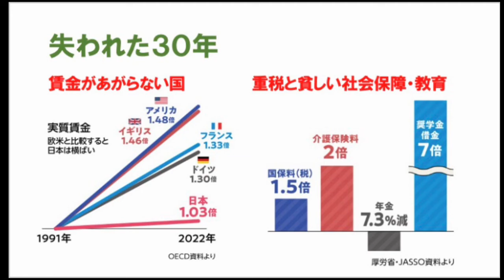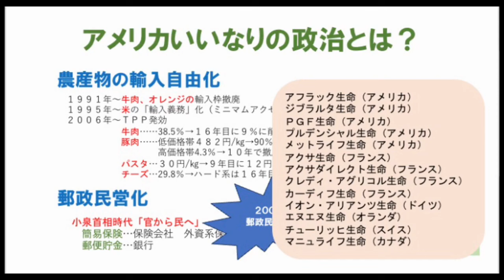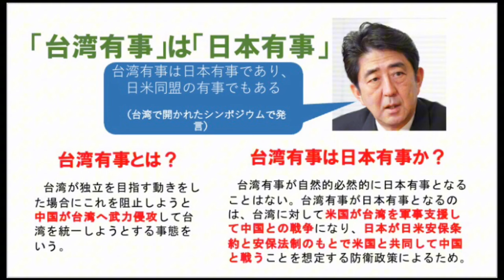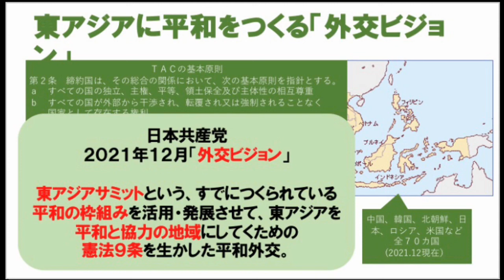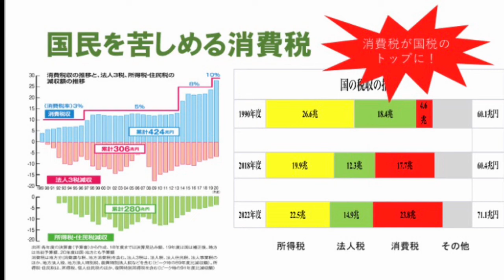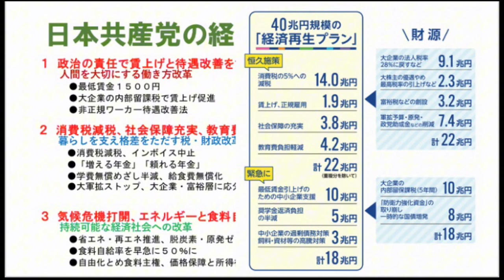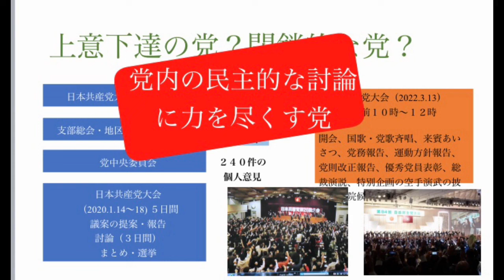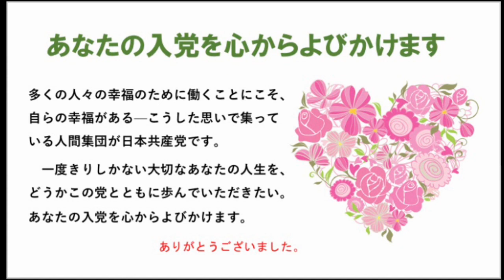希望ある未来をつくるために！まつざき真琴 がお話しします。1、日本経済の現状 2、経済再生プラン 3、日本共産党って？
まつざき真琴さんが後援会の集まりでパワポを使ってお話ししています。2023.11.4
まつざき真琴さんは衆院鹿児島二区、九州沖縄比例ブロックの予定候補です。